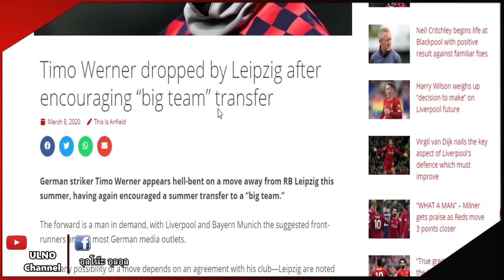สรุปข่าวซื้อขายนักเตะ 9 มี.ค 63 : หงส์วางแผนให้ไลป์ซิกยืมหากได้เซ็นแวร์เนอร์ / สิงห์จ้องซิวชเตเก้น